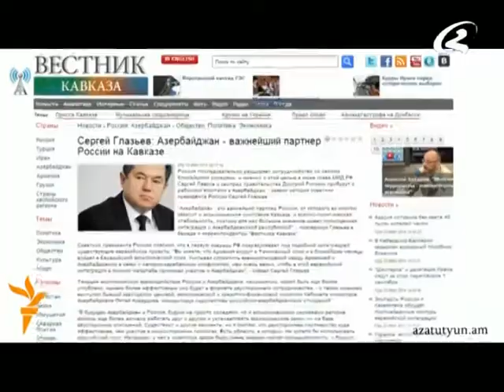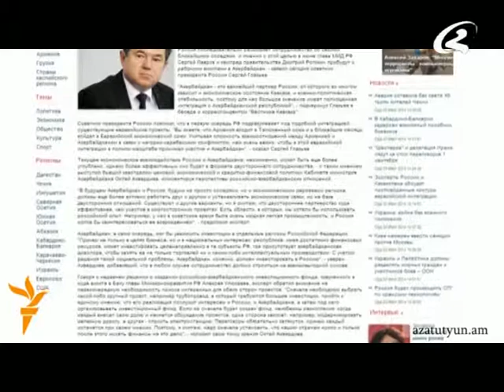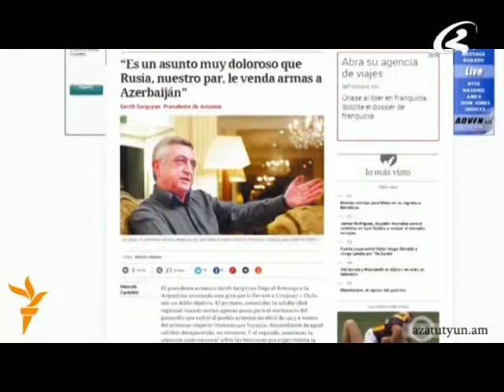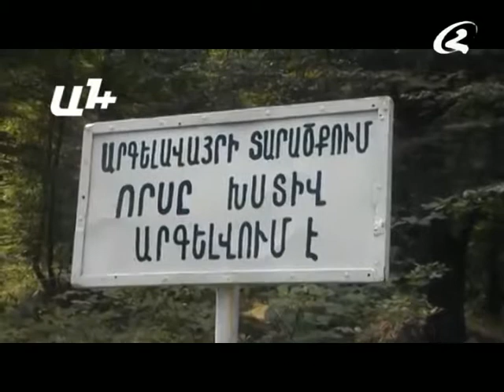Լուրեր 23 07 2014